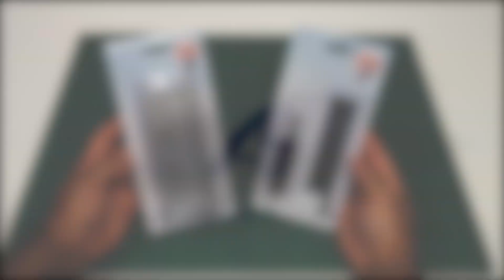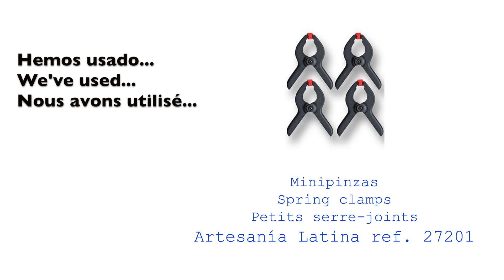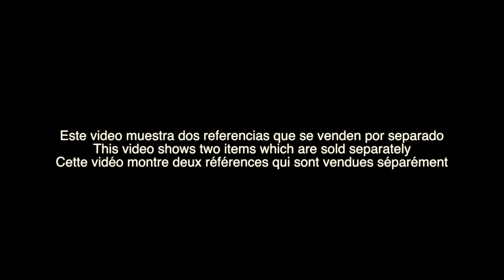Presentación de Sierra con mango y Caja de ingletes (AL ref. 27042 y 27031)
Presentation of Saw with handle and Mitre box (AL ref. 27042 and 27031).

Présentation de Scie avec manche et boite à onglets (AL ref. 27042 et 27031).